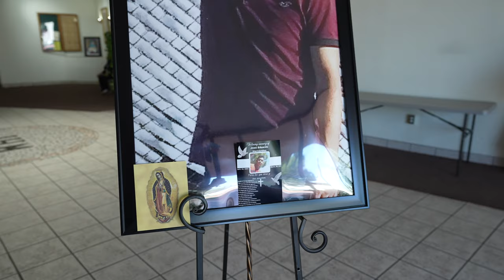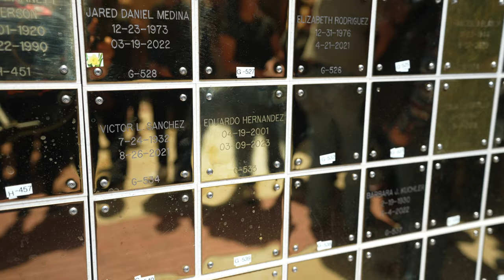En Las Cruces Nuevo Mexico el truck scene perdio a lalo de 21 años quien fue asesinado por fentanilo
En Las Cruces Nuevo Mexico el truck scene perdio a un miembro de 21 años quien fue asesinado por fentanilo, esta fue su ultima despedida!
In Las Cruces New Mexico the truck scene lost a beloved member 21 year old friend, who was murdered by a laced fetanyl drug.
Lalo les deja mensaje a los adultos jovenes que ecxperimentan con drogas recreationales que tengan cuidado la gente es mala y pueden o van a vender fetanilo.
Lalo leaves the message to young adults who expiriment with recreational street drugs, be careful as not everyone's intentions are pure and they can/will sell you fetanyl.

Today on Salinas I have the cremation of Jose Eduardo Hernandez a 21 year old truck scene member from Las Cruces New Mexico!
Best known as Lalo had been working for Rocky at Rockin Rods since the age of 16 years old, priding him self in every single truck that he touched. He also was a part of Steady Truckin where he joined his high school friends to cruise thru the Las Cruces and El Paso streets in their dropped and lifted trucks. Lalo was the type to get exited when a truck would pass by especially when he worked on it.
He was loved in his church, community and surrounding cities always attending truck shows meets and more.
His family friends and city of Las Cruces will miss him!

Aora en Salinas tengo la cremation y misa de Jose Eduardo Hernandez un muchacho de 21 años quien fue asesinado por fentanilo, desde los 16 años trabajon con rocky de rockin rods en un taller de suspension de trocas, le ecantavan las trocas eran su pasion y al pasar una troca que el avia trabajado se ponia de lo mas contento.
Lalo era de lo mas querido en el pueblo, su iglesia y con so club de trocas steady trucking.
Que en paz descanse compa Lalo!